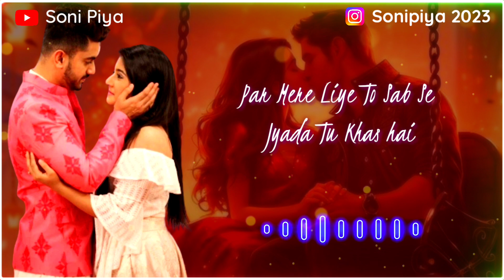Apke JAAN Ke Liye Special ROMANTIC SHAYARI | Love Shayari for Gf | Love Quotes | E-77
"Indulge in the magic of love with the most heartfelt and special romantic shayari for your beloved. This collection of love shayari for your girlfriend will touch your heart and express your deepest emotions. Explore a world of love and emotion with these beautiful love quotes.

love shayari
love status
romantic shayari
video status
status video
hindi shayari
shayari video
love couple
cute and sweet couple
romantic shayari
love quotes
romantic
romantic video
love
miss you
4k status
4k status video